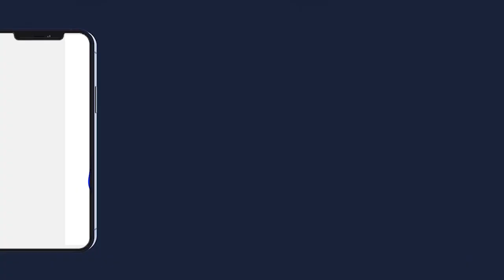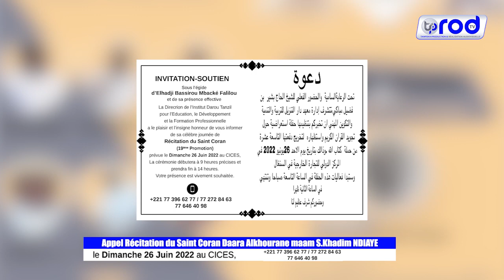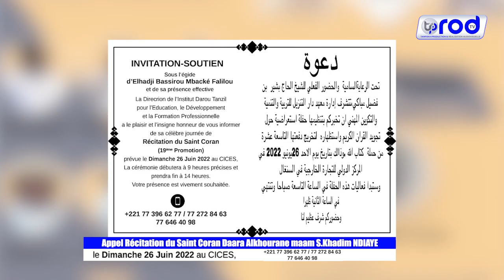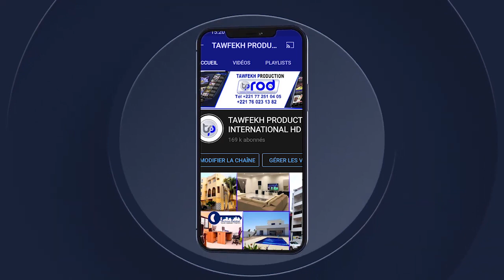Appel Récitation du Saint Coran Daara Alkhourane maam S Khadim NDIAYE